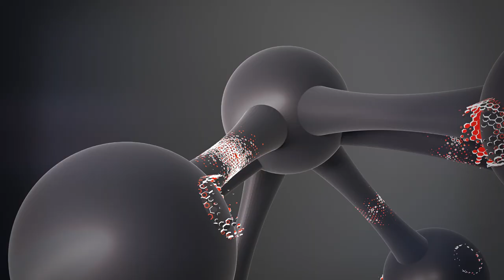[Crash test] Comparative impact testing (Short version)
Discover our amazing crash test : Comparative impact testing !
We put our protectors to the test. We also turned to Magna, Europe’s leading crash test centers, the numbers show that we are always better !  How did the test go?
Tell us what you think in comment !